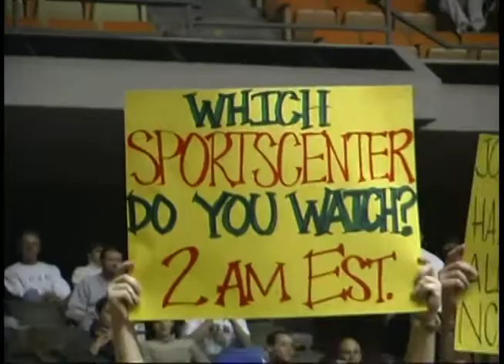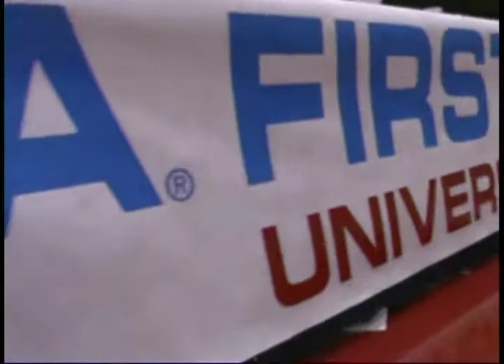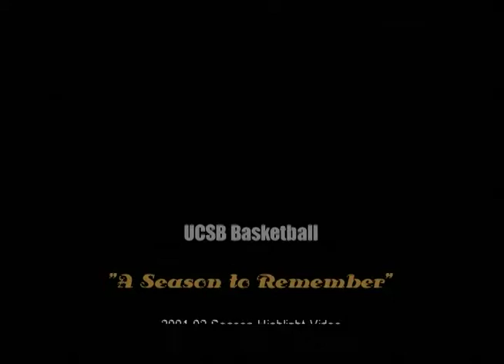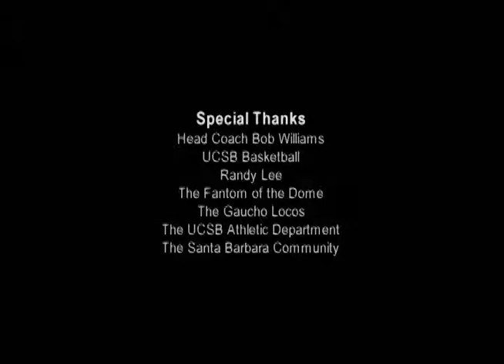UC Santa Barbara Men's Basketball Season in Review 2001-02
Season highlights from the UCSB Gauchos Men's Basketball 2001-02 season, which culminated in an incredible Big West Tournament Championship, and an appearance in the NCAA Men's Basketball Tournament against the University of Arizona.